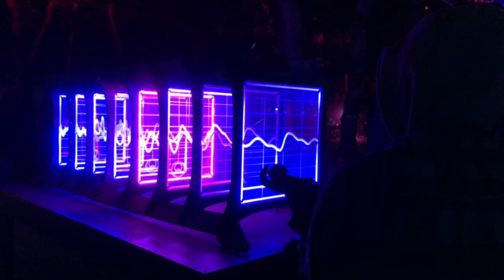IRL Sonic Bloom - Sound Waves (2019)